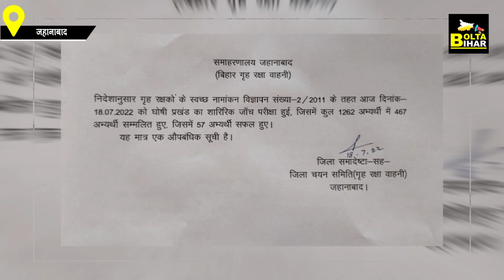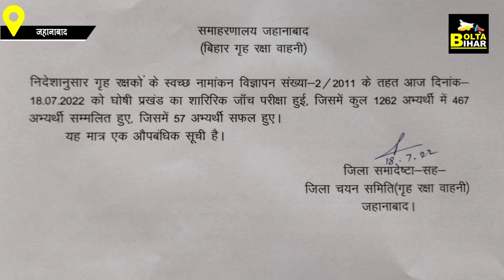Bihar Home Guard Bahali: Jehanabad में सिर्फ 467 अभ्यर्थी बहाली में शामिल, 57 का हुआ चयन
देखें वीडियो...जहानाबाद में 1262 अभ्यर्थी में से सिर्फ 467 बहाली में शामिल, 57 का हुआ चयन